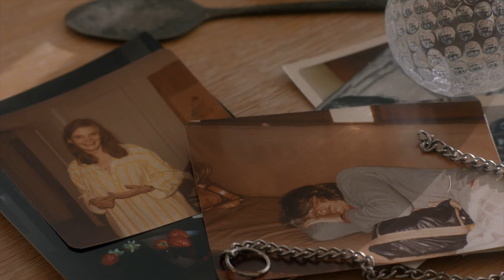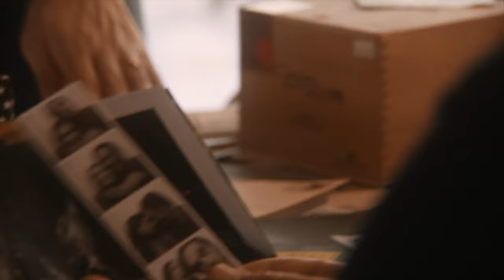Marjorie Prime (2017) | All Movie Trailer | BB Film Productions | Stephanie Andujar, Hana Colley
In the near future, a time of artificial intelligence: 86-year-old Marjorie - a jumble of disparate, fading memories - has a handsome new companion who looks like her deceased husband and is programmed to feed the story of her life back to her. What would we remember, and what would we forget, if given the chance? MARJORIE PRIME is based on Jordan Harrison's Pulitzer-nominated play, exploring memory and identity, love and loss

PERFORMANCE:
Average score: 6.8 / 10
Number of reviews: 123k
Awards: 2 wins & 8 nominations.
Aggregate ratings from Critics, IMDb, Letterboxd and other sites.

BASIC INFO
Release date: 19 Oct 2017
Genres: Drama, Mystery, Romance, Sci-Fi
Subgenres: Social, Hard Science Fiction, Alternate History, Cyberpunk
Runtime: 99 min
Country: USA
Rated: Not available

CREDITS:
Director: Michael Almereyda
Producer: BB Film Productions
Writers: Michael Almereyda (written for the screen by), Jordan Harrison (based on the play by)
Cast:
Geena Davis ... Tess
Hannah Gross ... Young Marjorie
Jon Hamm ... Walter
India Reed Kotis ... Young Tess (as India Kotis)
Leslie Lyles ... Mrs. Salveson
Cashus Muse ... Bartender
Tim Robbins ... Jon
Hana Colley ... 2nd Generation Marjorie, Age 10 (as Hana May Colley)
Lois Smith ... Marjorie
Azumi Tsutsui ... 2nd Generation Marjorie, Age 30
Bill Walters ... Old Jon (as W.A. Walters)
Stephanie Andujar Stephanie Andujar ... Julie

Special thanks to Wikipedia, IMDB, Rotten Tomatoes and Flickmetrix for providing us with information about scores, cast and other that we outlined for you above.

GET MORE GREAT MOVIE SUGGESTIONS